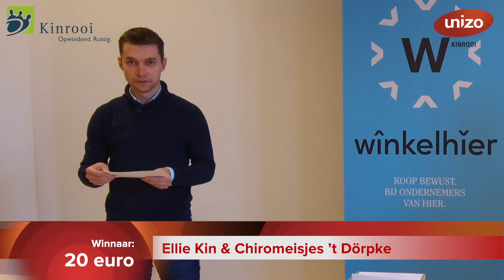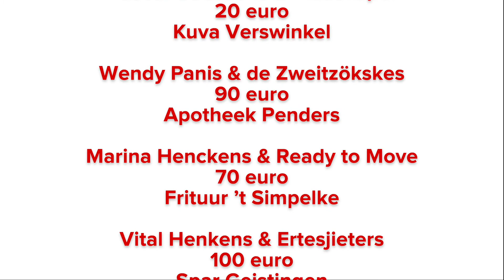Win-win-win week 43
Ook deze week verloten we weer 1000 euro voor verenigingen en consumenten.